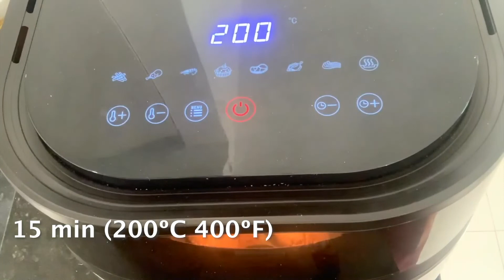Nuggets de pollo en Air fryer R#33 - Nuggets de pollo en freidora de aire